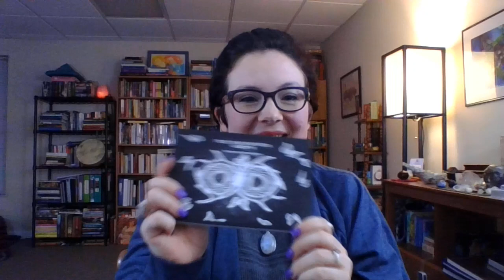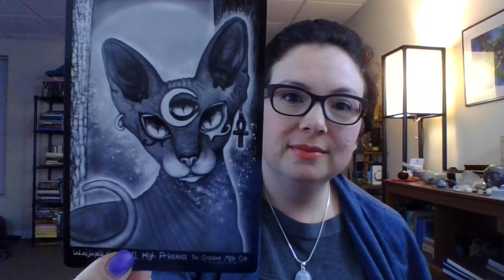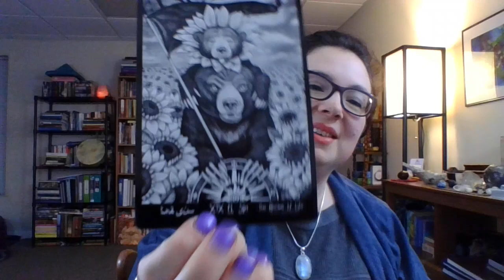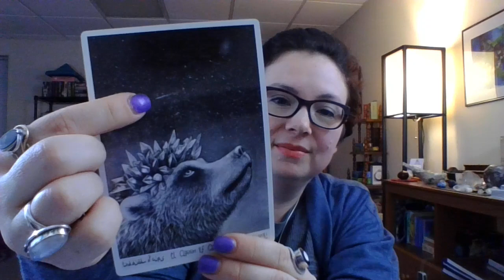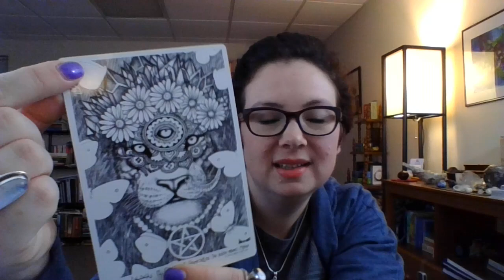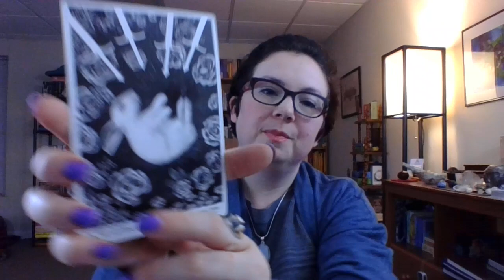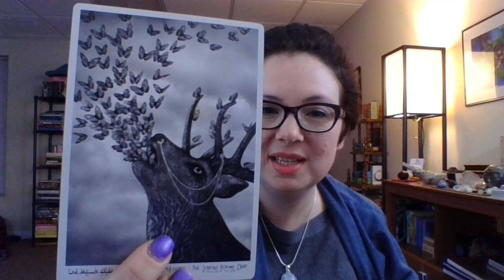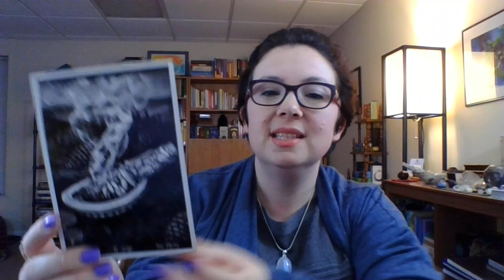Unboxing & First Impressions of the El Goliath Tarot Deck!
I really wanted to keep this video short. . . .  and then I opened the deck and all of the gorgeousness kind of overcame me and I ended up chatting for quite a while!